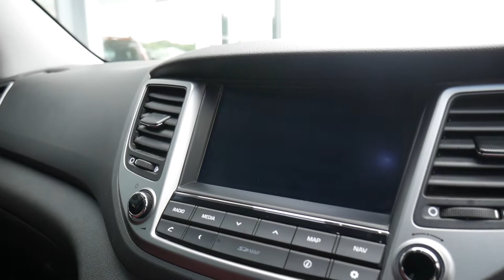2017 Hyundai Tucson Premium Se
2017 top spec Hyundai Tucson premium se manual